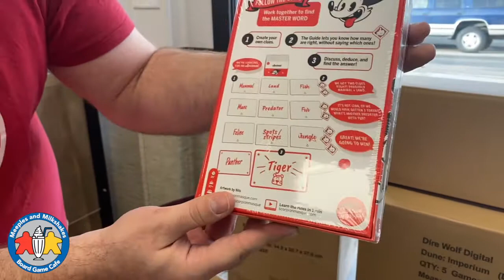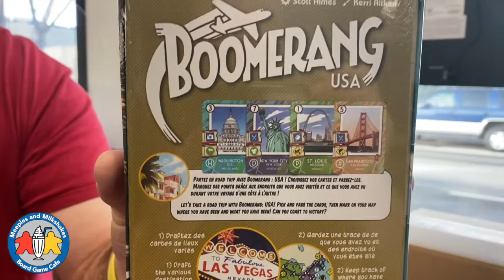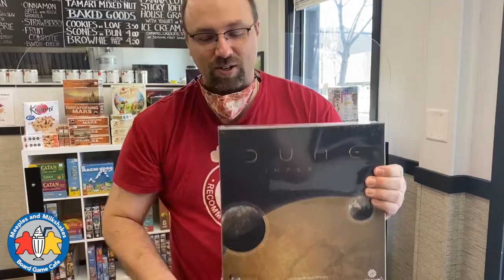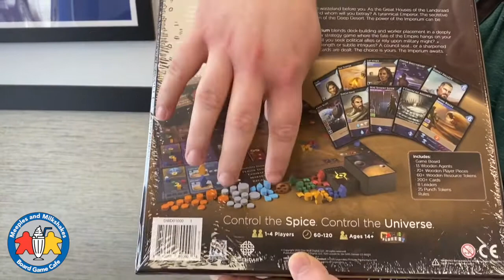Board Game Unboxing: December 24, 2020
The sixty-eighth unboxing video for Meeples and Milkshakes Board Game Cafe in Penticton, BC, Canada. A quick unboxing today to get items on the shelves before Christmas! Happy Holidays!!

The games are listed in the order they appear in the video...

0:00 Intro

0:24 Master Word
1:10 Cairn
1:41 Boomerang: USA
2:08 Arkham Horror: The Card Game - The Miskatonic Museum Scenario Pack
2:27 Arkham Horror: The Card Game - The Dunwich Legacy Deluxe Expansion
2:47 Promo Cards for Dune: Imperium
3:14 Dune: Imperium

4:42 Final Remarks

Please let us know what you think of these videos. Do you like all of the commentary about games? More? Less? Thanks :)